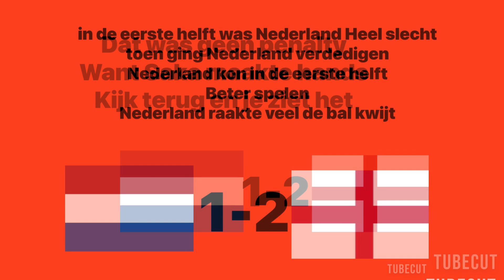Nederland 1-2 Engeland hoe had Nederland verloren